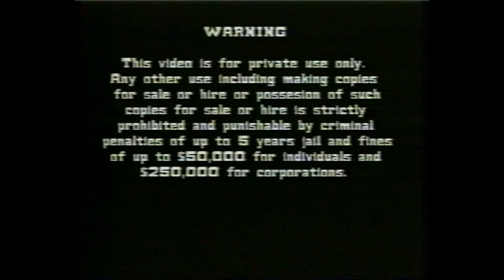Slavica Nedeljković i Željko Šašić koncert ( Australia, Sydney, Melbourne )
Follow Slavica Nedeljkovic